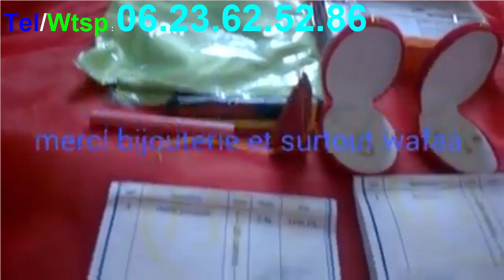سلسلة دهب الخميسة لي دارت البوز فالمغرب مع الحلقات ديالها و شكر خاص لكل الزبائن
. سلسلة دهب الخميسة
. حلقات الخميسة لي دارت البوز فالمغرب